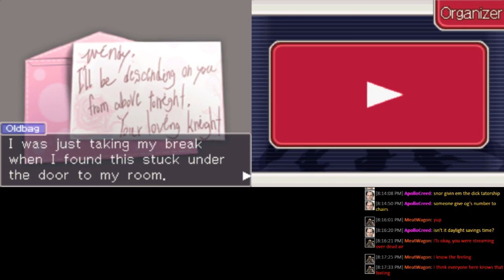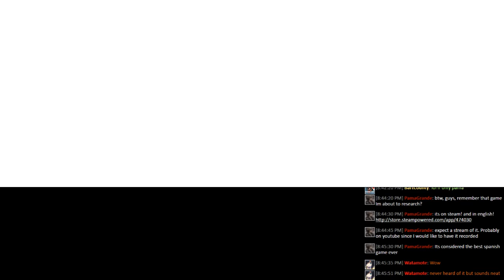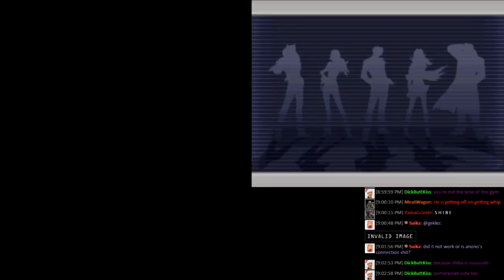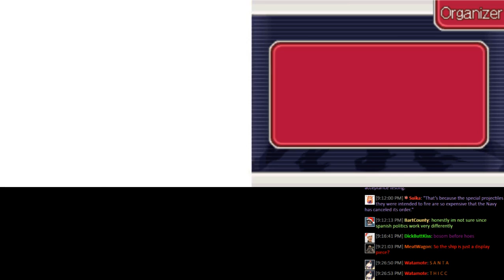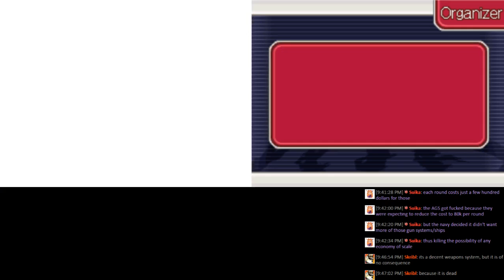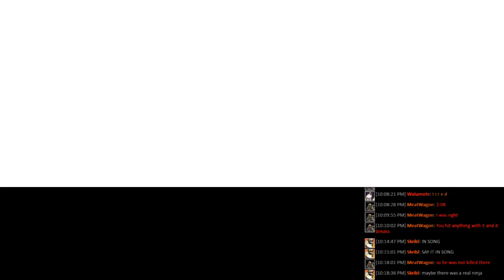Ace Attorney Investigations: Miles Edgeworth - Part 17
Seventeenth part of my streaming of Ace Attorney Investigations - the game with the best guest star ever!